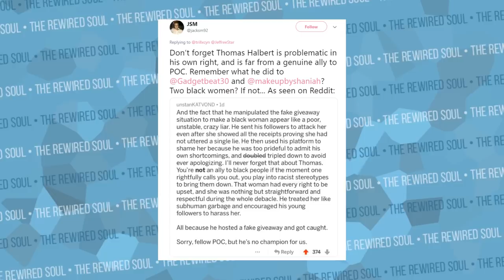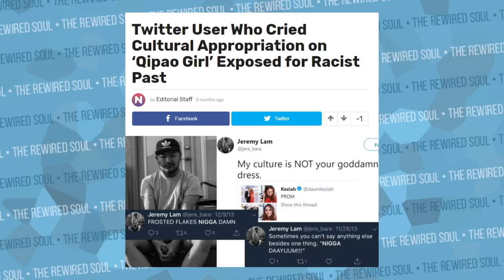Thomas Halbert Virtue Signals at Jeffree Star (What is Virtue Signaling?) | Beauty Community Drama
As the Thomas Halbert and Jeffree Star beauty community drama continues to unfold, we need to discuss what is virtue signalling. I had people ask me this after my last Thomas Halbert and Jeffree Star video. While I'm not a channel here to "spill the tea", I use this drama as a way to teach you about your mental health. Jeffree Star recently mentioned how this affects his mental health along with Nate, but even more is coming out about Laura Lee and others. There are some great lessons to be learned here, and hopefully Thomas Halbert learns them as well.